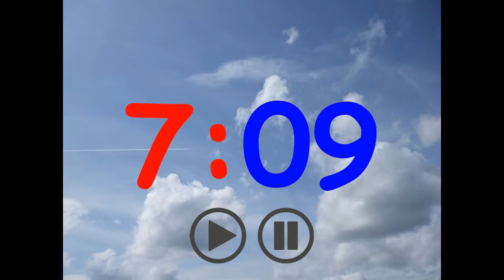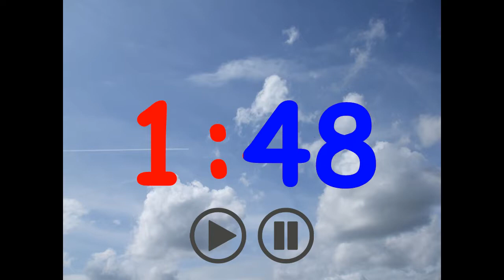10 Minute Countdown Timer (With nature sounds and alarm)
This timer counts down with nature sounds until it reaches 0:00, then the alarm sounds.